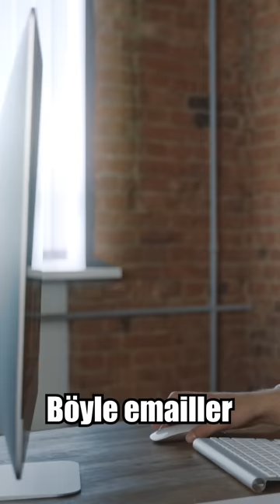Online Oyunda Kaybettiği İçin Oyunu Yapanları Öldürmek İsteyen Amca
amca, sakin!